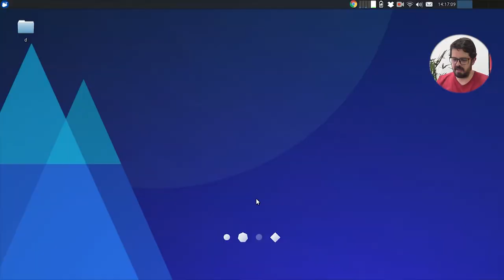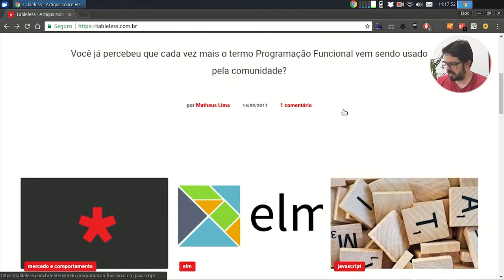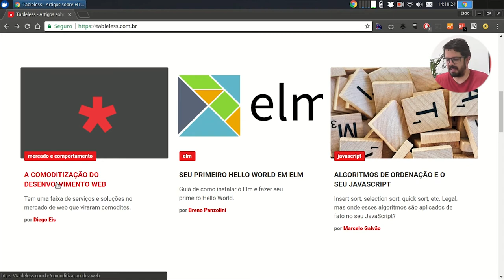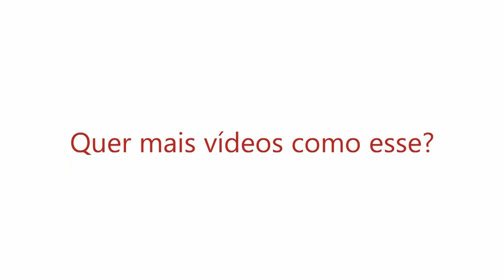Visie: Follow Friday - Tableless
Opa, a partir de hoje toda sexta será "Follow Friday" onde vou dar algumas dicas de conteúdos interessantes e bem úteis a se seguir.
No vídeo de hoje vou recomendar um site muito bacana, o Tableless.com
Confira Agora!